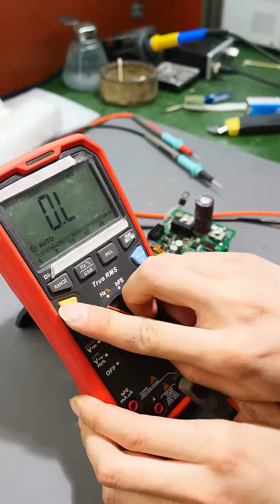新能源dcdc 不通讯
# 宝马N52
# 电脑板维修
# 新能源汽车

请留言
请评论